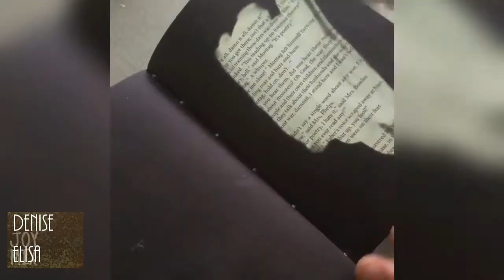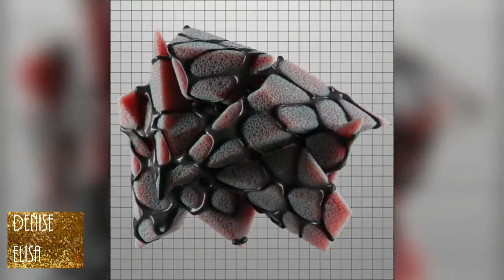TRY NOT TO GET SATISFIED!💗*IMPOSSIBLE*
▶Notice :

    by us.